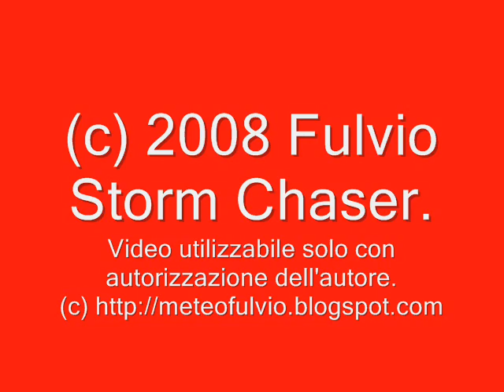THUNDESTORM 2006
Temporale e fulminazione in un Cumulonembo ad incudine.